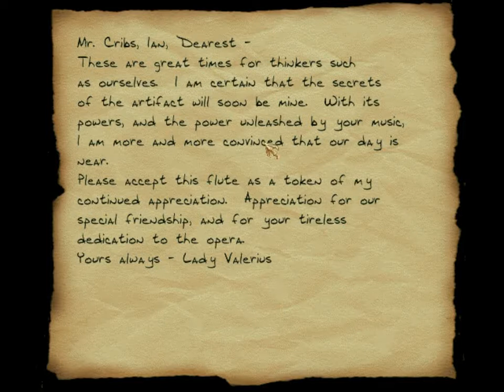Let's Play Thief - The Dark Project Part 116: For a Handful of Gold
In this episode, we take out the last guard that is blocking our path and check out some rooms... only to find them empty. So after getting the Talisman of Water and all the special items we need, we're stuck because we still need some valuables. Awesome sauce. So we start wasting all our moss arrows for just the puniest piece of loot.